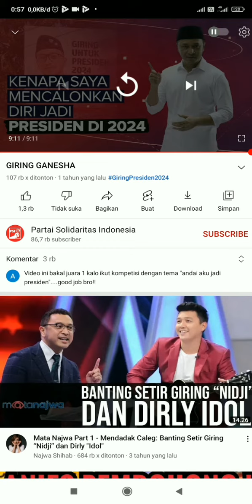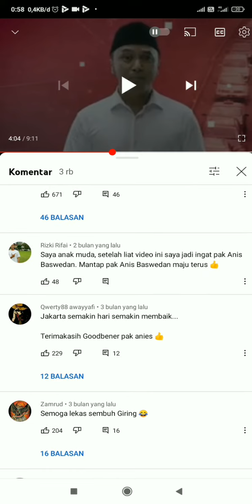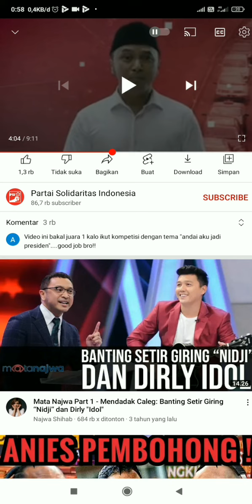🔴giring ganesha mau jadi presiden 2024? bocor alus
salam buat PSI
partai seputaran ibukota

giring ganesha mau jadi presiden 2022